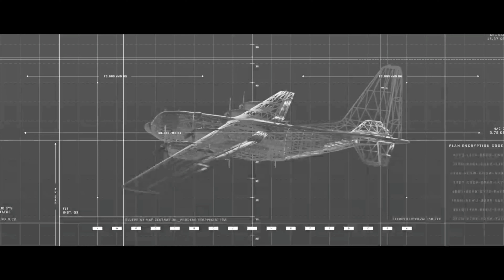EmiBoi Strangers Clan (Prod By NTZ) (Official Music Video)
(Recorded On Android Phone)
(Use Earphone)

Mixing & Videography By : Irfan Shaikh